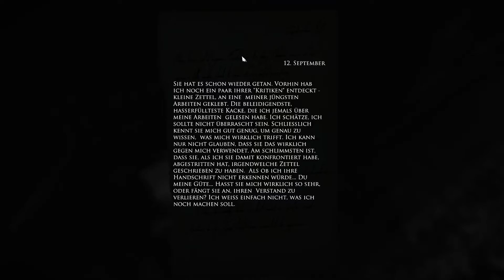Musik ist soooo toll - Layers of Fear #3 [GER]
Layers of Fear kaufen:
So kann man mich erreichen:
Steam: Gossi
Playstation 4: Gossi2002